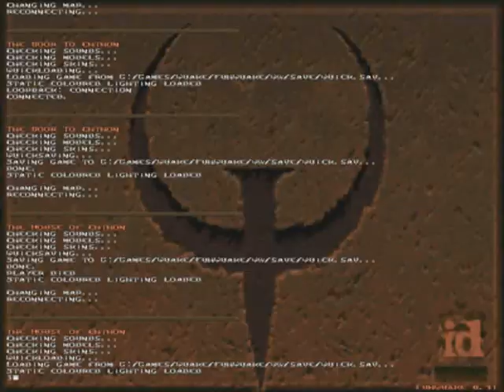[S1][P5] Quake 1 [HTSF]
[How To Successfully FAIL at Quake 1]

Released:  22nd of June, 1996
Platform used:  PC
Recorder used:  Fraps

The legendary Q1.. hard difficulty (nightmares fucking annoying, hate respawns) and i've bumped up the brightness so you can actually see shit :p

-OTG